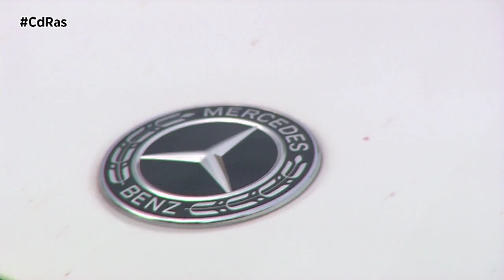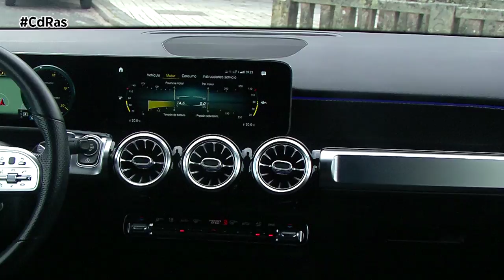MERCEDES-BENZ GLB 200 d AMG LINE HIGHLIGHTS & ACTIONS | By CdRas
Hoy subimos a nuestra pista de pruebas a uno de los vehículos SUV más versátiles de Mercedes-Benz. Nos referimos al GLB que conquista a nuestros expertos por sus proporciones poderosas con voladizos cortos y rasgos de diseño de todoterreno y vehículo familiar.

Históricamente el GLB es el primer Mercedes en este segmento, disponible también con siete plazas. El GLB tiene una batalla de 2.829 milímetros, diez centímetros más que la nueva Clase B. Ofrece un espacio generoso para todos sus ocupantes. Es posible variar el volumen del maletero, entre los 560 y 1.755 litros, con lo que alcanza las dimensiones de un modelo Estate clásico.

Sus códigos de diseño exterior los marcan el frontal erguido, sus llamativos cromados de este acabado AMG Line y los hombros musculosos. Otras de las claves de su estética es el trazo ascendente de la línea de cintura a la altura del montante C. Las puertas prolongadas hacia abajo cubren los umbrales y aumentan el confort de los pasajeros al subir y bajar. Los protectores de la carrocería subrayan, junto con la protección estética de bajos delante y detrás, su carácter todoterreno.

En el interior el tablero de instrumentos consta de un solo cuerpo, el manejo y la visualización se basan en el nuevo sistema multimedia de Mercedes-Benz. Una de sus grandes novedades es el elemento tubular en efecto aluminio, que remata el tablero de instrumentos hacia abajo y asume los tres difusores centrales redondos. Las puertas cuentan con un asidero horizontal, un rasgo muy típico de vehículos de estilo todocamino.

En cuanto a equipamiento el GLB puede montar faros LED High-Performance y MULTIBEAM LED, estos últimos permiten adaptar la luz de marcha al estado del tráfico. Gracias al sistema mejorado de cámaras y radares, el GLB puede anticiparse hasta 500 metros a lo que sucede por delante y conducir de forma semiautomática en determinadas situaciones. Por ejemplo, mediante la utilización de los datos cartográficos y de navegación puede adaptar la velocidad por intervención del asistente activo de distancia antes de entrar en una curva, un cruce o una rotonda. A ello hay que añadir, el nuevo asistente activo de dirección para cambio de carril.

Nuestra unidad de pruebas es la 200d, la motorización turbodiésel de acceso de cuatro cilindros y dos litros que ha sido renovada por completo por la marca. En comparación con la generación anterior, se caracteriza por un aumento claro de las prestaciones específicas, una mayor eficiencia y menores emisiones.  Está asociado a un cambio de doble embrague de ocho relaciones y la potencia que entrega es de 150 CV.

Es un propulsor eficaz por la fuerza que transmite el pedal del acelerador, gracias a sus 320 Newton metro de par máximo. Nos ha llamado la atención su consumo que se queda por debajo de los 7,5 litros a los 100.

El GLB de Mercedes-Benz está claramente orientado al confort de marcha gracias a su tarado de suspensión. Equipa montantes telescópicos McPherson en el eje delantero. En el trasero trabaja con un eje multibrazo de resortes mecánicos desacoplado de la carrocería para evitar la transmisión de ruidos y vibraciones. Es un coche que a pesar de su altura y tamaño ofrece una gran sensación de seguridad a bordo, sin grandes oscilaciones en curvas pronunciadas o cambios de peso.

Su dirección es precisa opcionalmente puede solicitarse con tracción total 4matic y amortiguación adaptativa regulable.